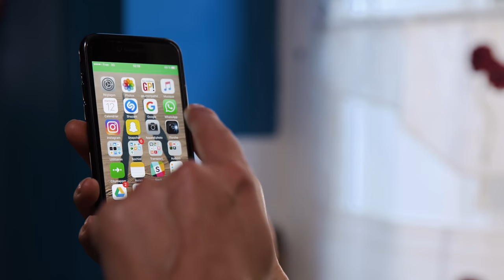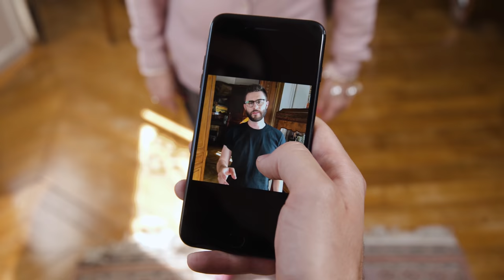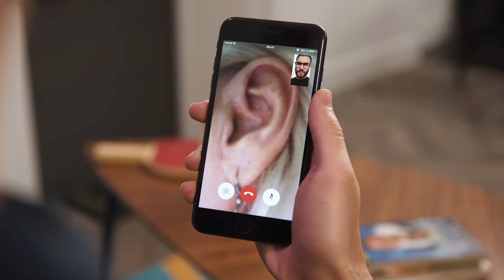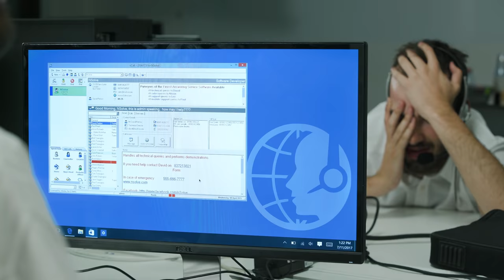LES VIEUX ET LA TECHNOLOGIE 2 - CYPRIEN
Merci à Catherine Sauval de la Comédie française, à Claudette Walker et aux figurants ! Vidéo écrite avec l'aide d'Akim Omiri, check sa chaîne